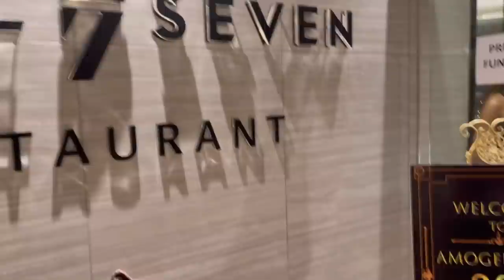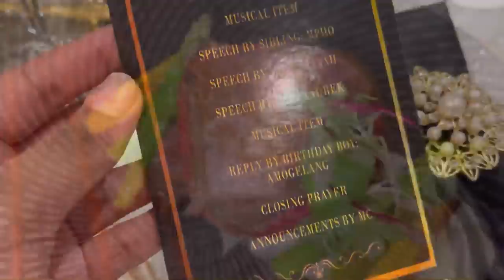VLOG: Errands, Amo’s 30th & a trip to Durban! | Landzy Gama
Hey GamaGang!🤍

I am back with another vlog! I hope you guys enjoy it🥳

Thank you for the constant support! I love you all♥️